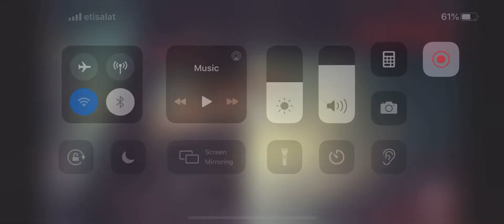Into the Dead : Mobile gameplay- Walkthrough - Part 8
Into the Dead is a zombie-themed action video game developed by PikPok and released on December 6, 2012 for iOS, Android and Windows Phone 8 platforms.[1] A sequel titled Into the Dead 2: Zombie Survival was released for Android, Apple, and the Nintendo Switch

Players must run through a landscape teeming with zombies and move left or right to dodge them. The player has no choice but to move forward and get as far as possible before dying. Weapons can be picked up from supply crates as the player runs past